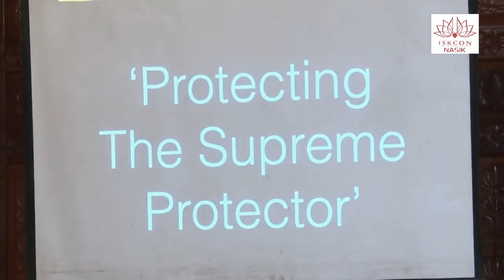Protecting The Supreme Protector | H.G. Shikshashtakam Prabhuji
Connect us